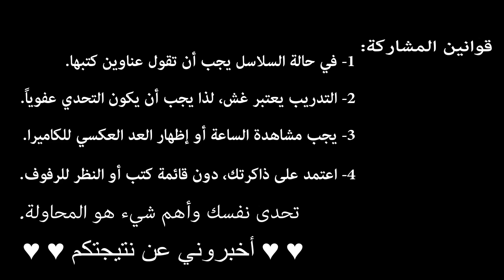تحدي الكتب اللانهائية | لنلعب Infinite Book Challenge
حاولت القيام بأفضل ما لدي وأنتم أيضاً افعلوا ذلك وأخبروني كم كتاباً يمكنكم قوله في دقيقة واحدة ♡
منشئ التحدي هو ArrictineReads سنة 2012 وقوانين المشاركة موجودة في آخر الفيديو.

 (قنواتهم جيدة، أرشحها لكم ♡)

تعريف القناة: 𝓑𝓸𝓸𝓴𝓼 𝓕𝓻𝓲𝓮𝓷𝓭𝓼
أتكلم عن الكتب في اليوتيوب لأنشر ثقافة القراءة.

ماذا تقرأ الآن ؟
♡  لديك  نقد بناء، اقتراح، ملاحظة، رأي شخصي ؟! هيا اترك تعليقاً لطيفاً.
 شكراً لجميع المشتركين والمشتركات. أتمنى أن تصبحوا مثلي أصدقاء للكتب ✔

✖ مواقعي وصفحاتي في المنصات الإجتماعية.

قراءة ممتعة ♡
زكرياء ☮

❞ لا يوجد أجمل من الأصدقاء والكتب.
الكتاب ليس صديقاً فقط بل يصنع لك أصدقاء آخرون ❝